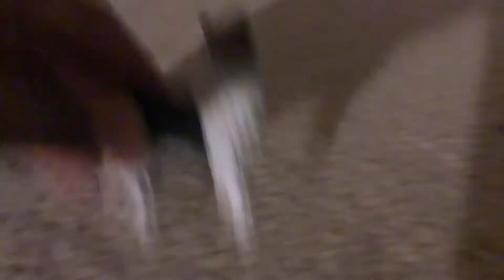Olivia Rodrigo -deja vu (animal edition)